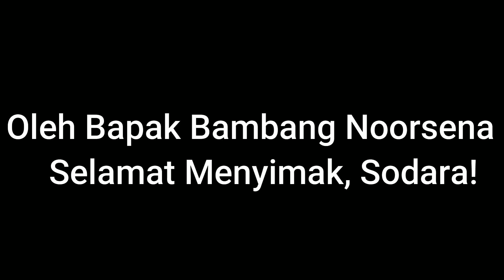Dialog Lintas Iman, Merajut Toleransi!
Membina Kerukunan Merajuk Kebersamaan!
Tuhan Yesus Memberkati Kita.Amin